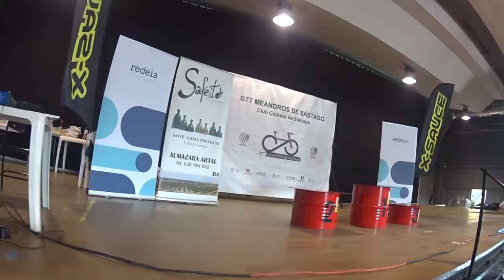III BTT MEANDROS DE SASTAGO / ESPECTACULAR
III BTT MEANDROS de Sastago, IMPRESIONANTE, ruta corta de 36 kmt recorriendo un monte espectacular por Sastago y una bajada final de locos, recorrido rompe piernas que harán el disfrute de todo biker
Ruta ya en Wikilock Jesús De Borja.